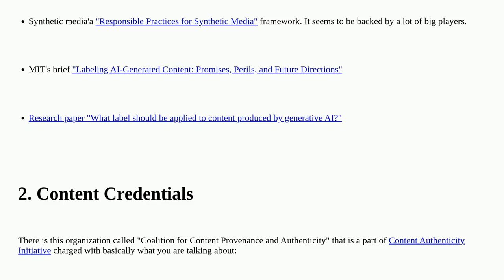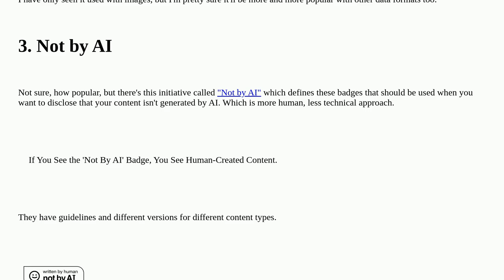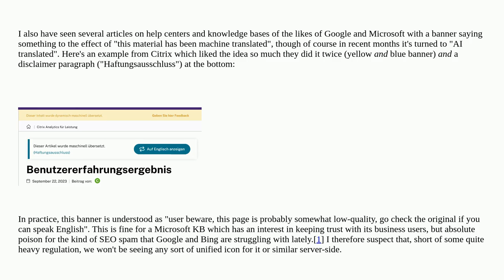Ux: Any trends or examples of how to distinguish between AI and human generated content?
Any trends or examples of how to distinguish between AI and human generated content?

A special thanks goes out to the awesome community

  ethics icons artificial-intelligence user-generated-content